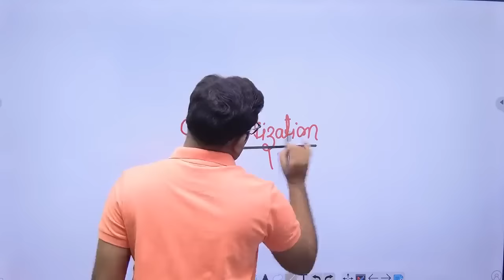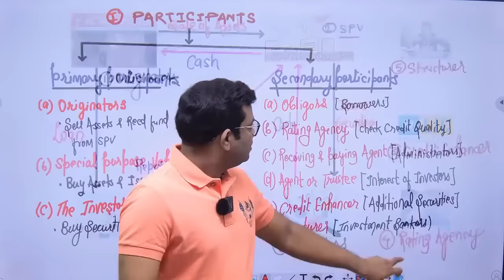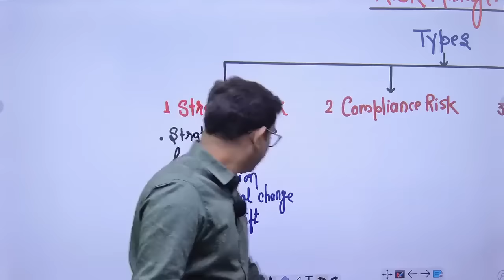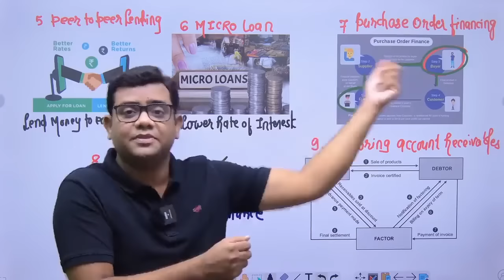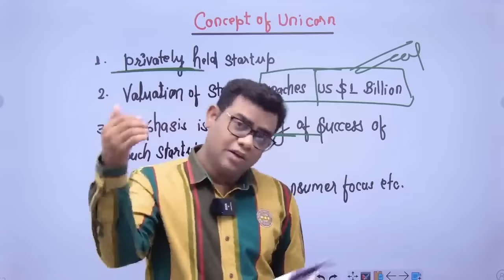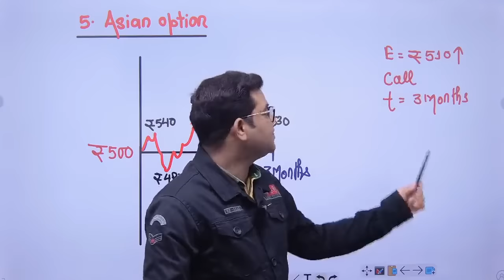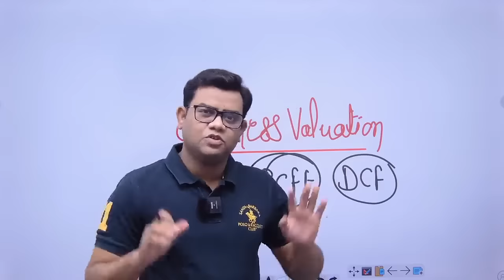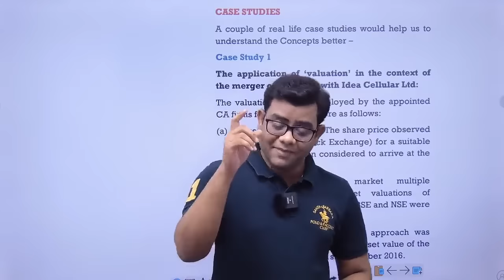Full AFM Theory For Nov 2024 Attempt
Notes